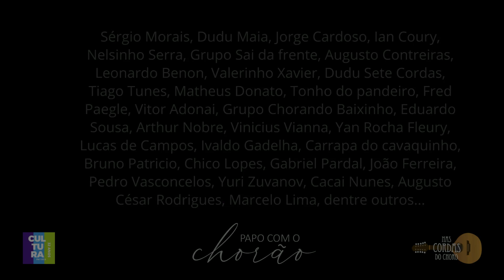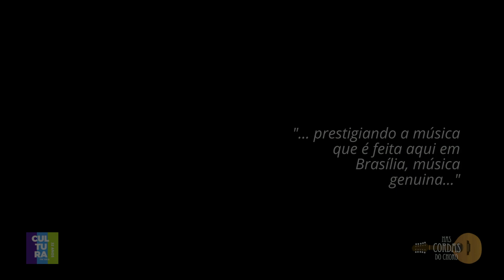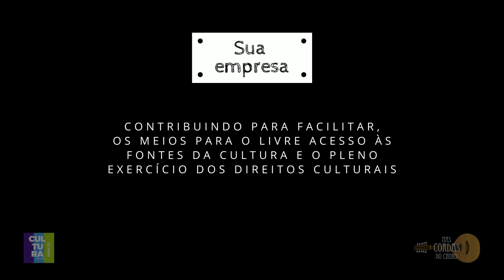Apresentação Projeto "Nas cordas do choro" - Lei Rouanet